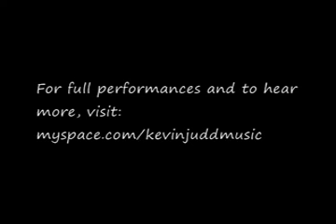Kevin Judd Pianist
Pianist Kevin Judd plays a variety of music.